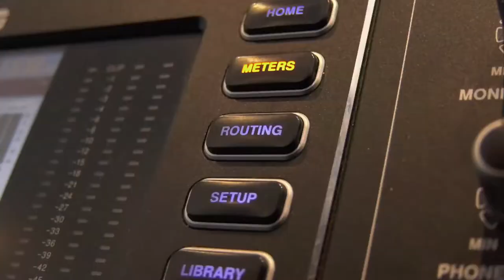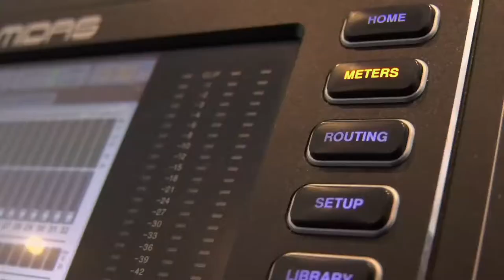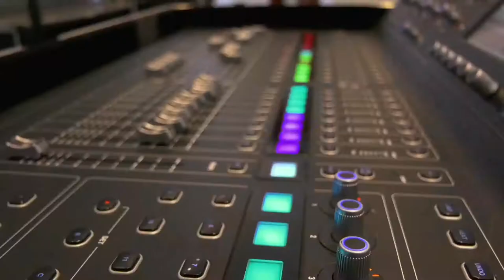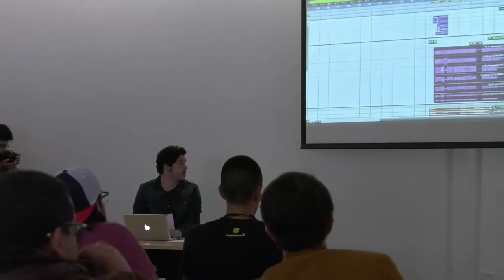La producción musical se renueva en la era digital N7 C40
Pedro Rovetto, productor músical estuvo presente en Colombia 4.0 y en Vive Digital TV nos contó del rol de la tecnología como factor fundamental en la producción de música.